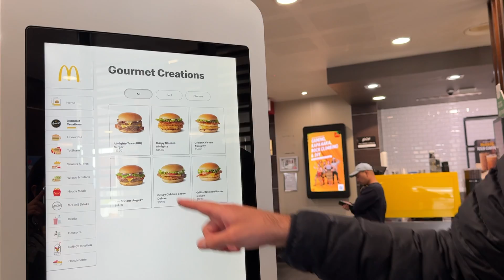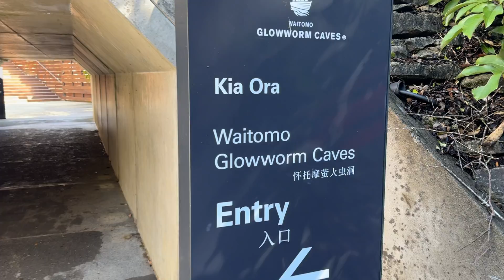one day in Auckland | glow worms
We spent a day in Auckland then drove to Waitomo caves to see the glow worms!